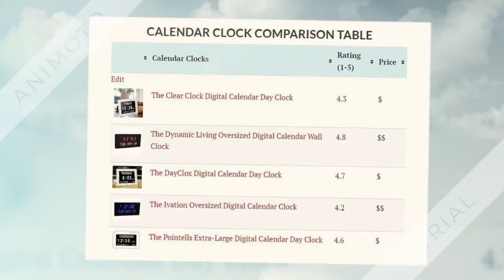Calendar Clock Reviews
Calendar clocks are fantastic tools for people suffering from cognitive impairments, memory loss, impaired vision and for the elderly in general. They reduce an individuals’ anxiety and help caregivers to stick to comfortingly dependable schedules. Calendar clocks for elderly or impaired individuals will prominently display the time, month, day and date. Many of them also include the year, which can be helpful if your loved one is suffering from dementia.